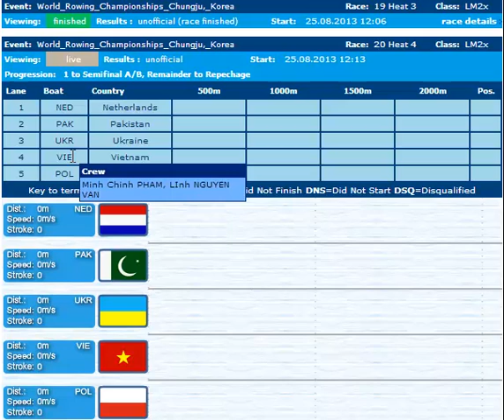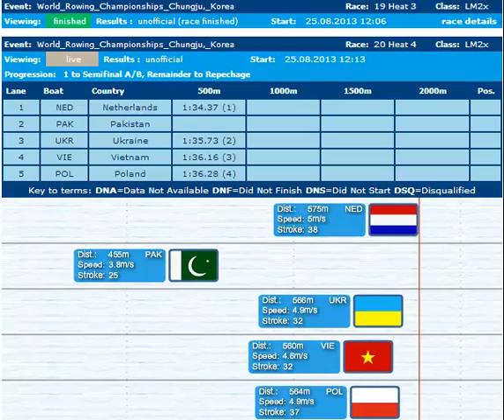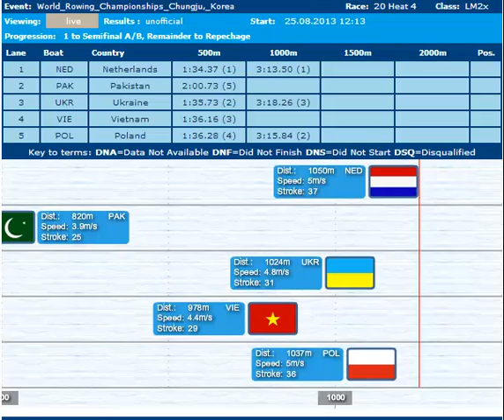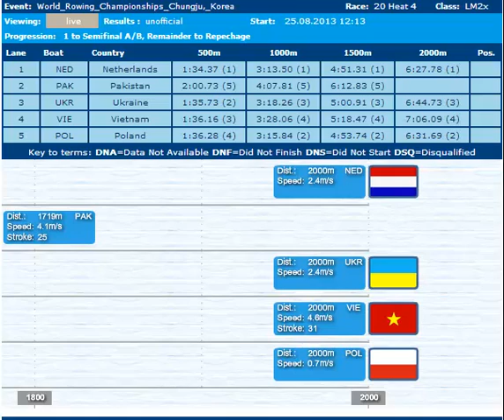2013 World Rowing Championships Chungju, Korea LM2x Heat 4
Rank Boat 500 m 1000 m 1500 m Finish  Lane
1 NED  1:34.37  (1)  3:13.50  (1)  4:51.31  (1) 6:27.78 1
Vincent MUDA, Tycho MUDA
2 POL  1:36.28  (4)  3:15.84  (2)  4:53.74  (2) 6:31.69 5
Artur MIKOLAJCZEWSKI, Milosz JANKOWSKI
3 UKR  1:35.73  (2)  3:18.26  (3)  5:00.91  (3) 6:44.73 3
Stanislav KOVALOV, Igor KHMARA
4 VIE  1:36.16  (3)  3:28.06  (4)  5:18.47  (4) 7:06.09 4
Minh Chinh PHAM, LInh NGUYEN VAN
5 PAK  2:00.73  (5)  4:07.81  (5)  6:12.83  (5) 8:10.81 2
Sufyan MUHAMMAD, Ahmad MAHMOOD